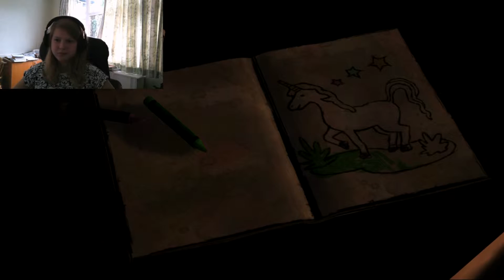The Walking Dead: ZOMBIESSS #1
Welcome to this new series on the walking dead!